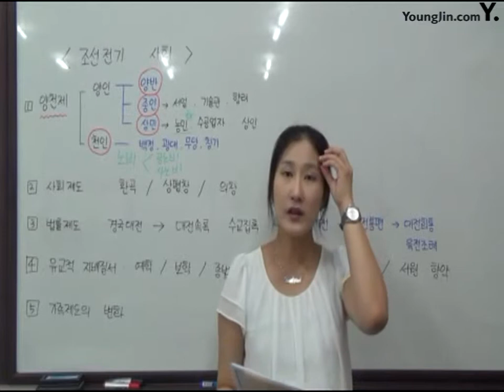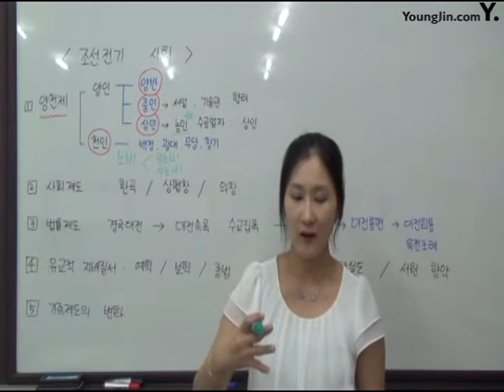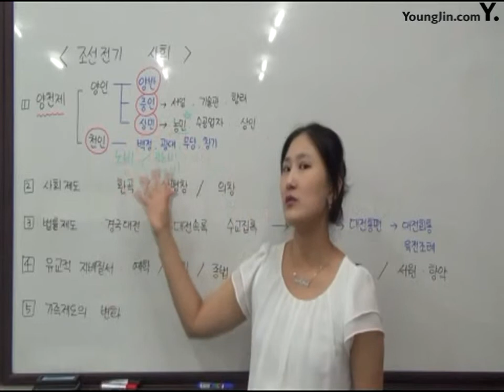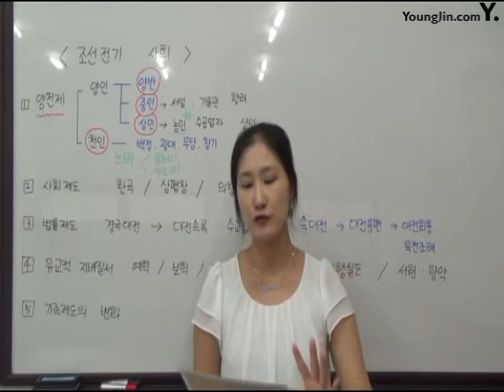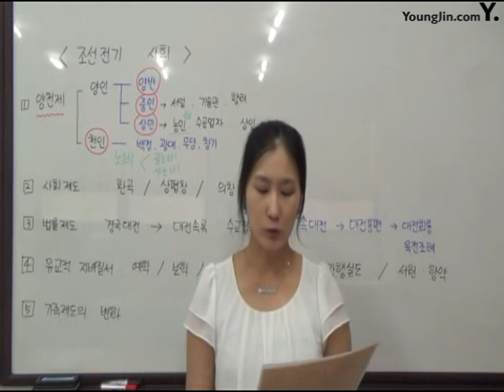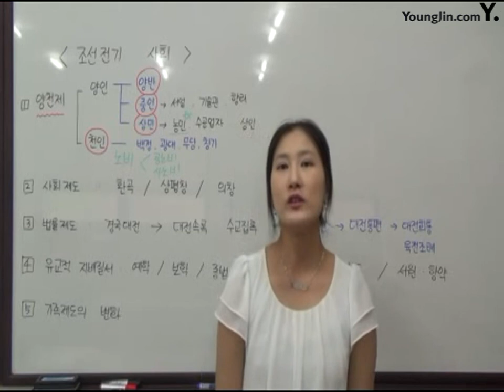14조선전기의 사회